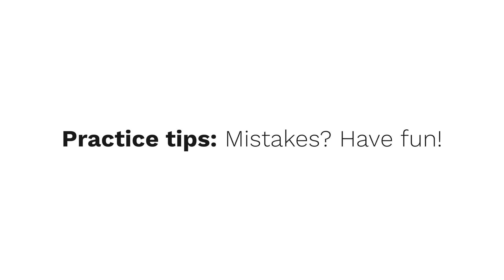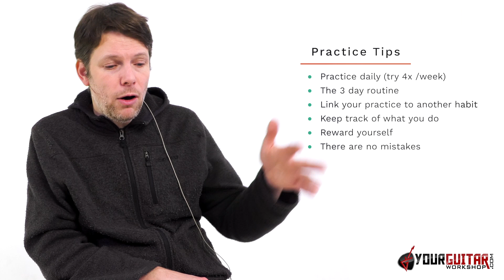7 Practice Tips When Learning How To Play Guitar (Or any other instrument)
This video with 7 practice tips when learning how to play guitar is something I made for the parents of my students. I thought it might be of value to some of you as well. Some of the things in here are obvious, but even when they are, a lot of us don't use them. You'll also have to "translate" some of the content to make it applicable to you or work for you.

André